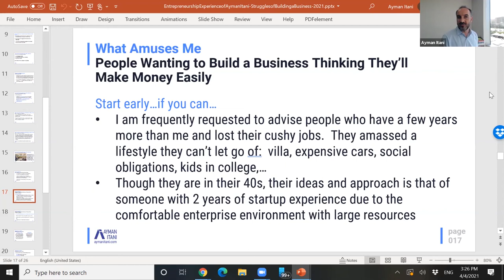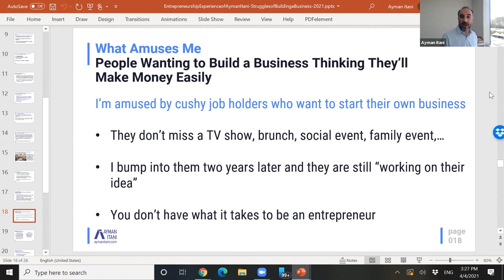People Thinking Starting a Business Makes Easy Money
I see this a lot with people who are in their 40s, have a job and want to start a business. They feel that if they leave their jobs and start a business then money would come in easily. I had multiple discussions with people who ask for my opinion on their business ideas but I try to focus on their lifestyle. Because opening a business entails being short on money for a couple of years.
Another thing to watch out for is that just because someone is don't well in the corporate world does not mean that they'll do well in the startup world.